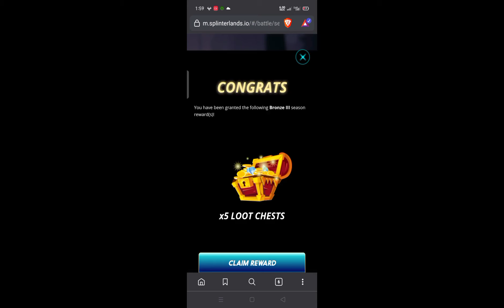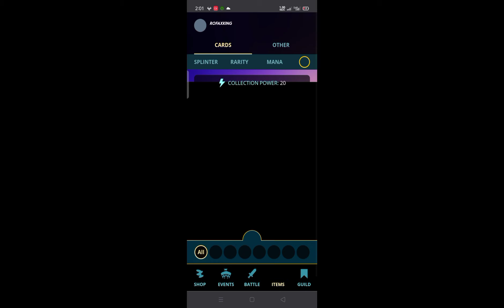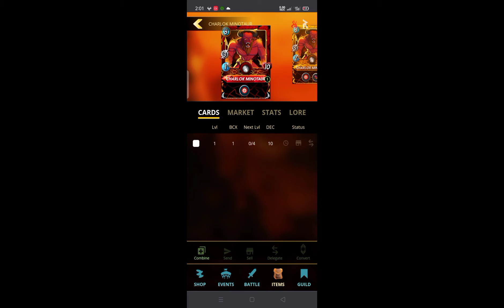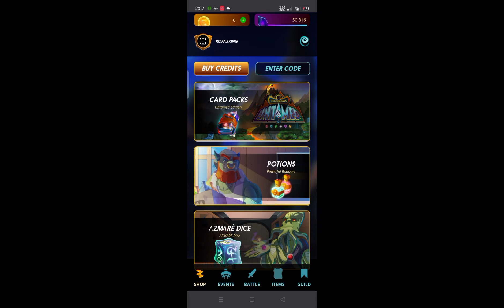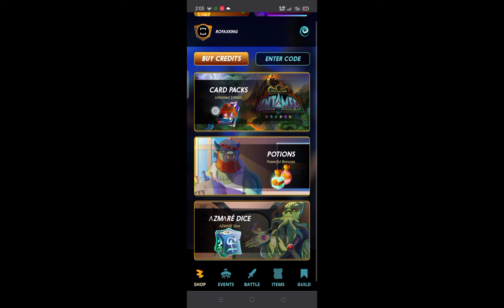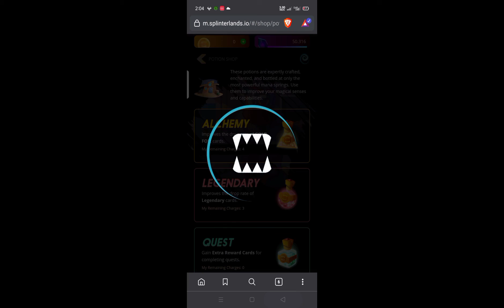NABUKASAN KONA SA WAKAS ANG 5 SEASON LOOT CHESTS KO | ANG DAMING LAMAN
Na amaze ako sa daming laman ng aking season loot chests sa Splinterlands.